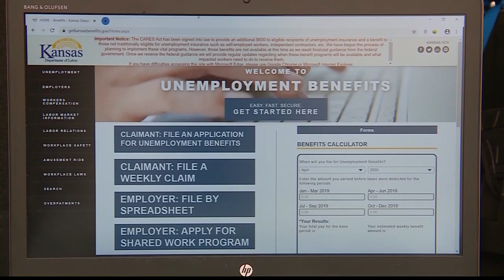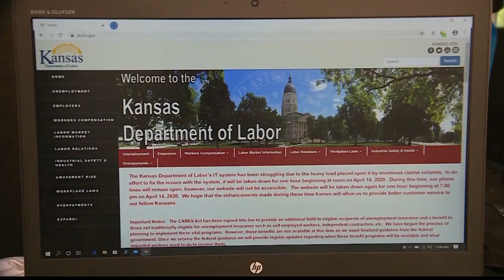Kansas works to fix payment error that overdrew some residents' bank accounts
"How can they come to your account and take money out?" said Jennifer Miller, a self-employed hairstylist.